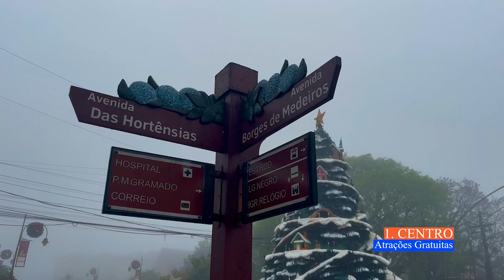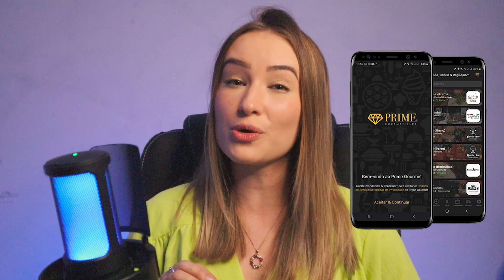O Que Fazer em Gramado - 10 Atrações Imperdíveis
Nesse vídeo mostramos dez atrações imperdíveis para você fazer em Gramado - RS. Em várias das atrações apresentadas é possível economizar muito com o APP Prime Gourmet. Nós usamos o Prime, economizamos mais de R$700,00 em nossa viagem pra Gramado.

Para ter DESCONTO em sua assinatura do PRIME GOURMET use o CUPOM: "TRESVIAGENS" [sem aspas e tudo junto].

Nesse vídeo mostramos em detalhes como fazer a assinatura do APP Prime Gourmet: